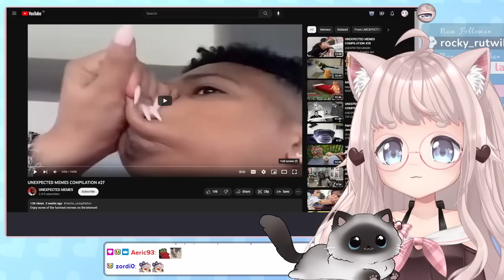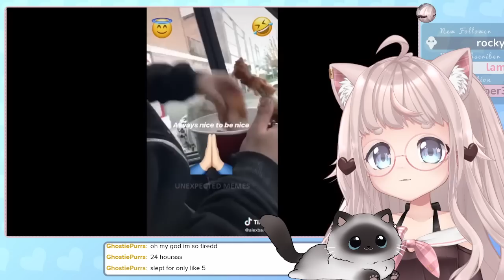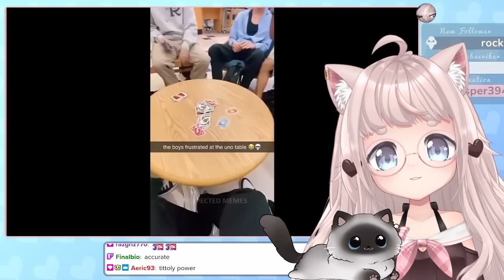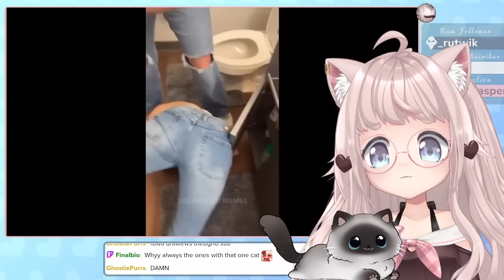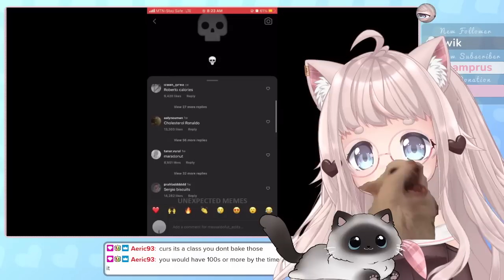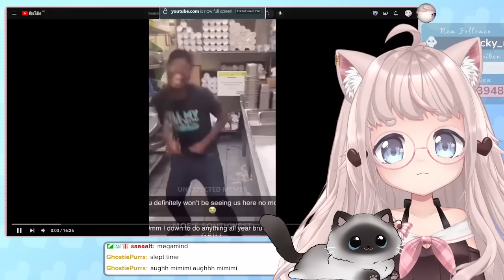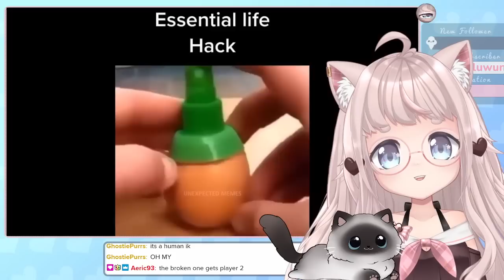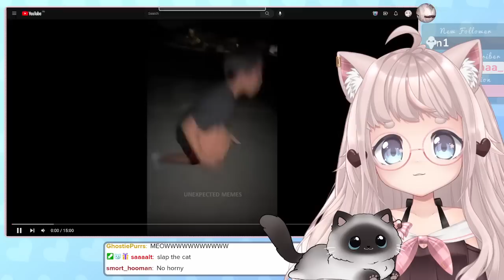SO MUCH UNEXPECTED | VTuber Fuwa reacts to UNEXPECTED MEMES COMPILATION